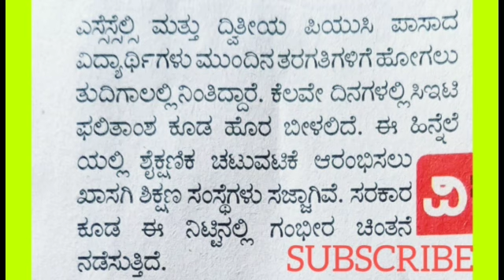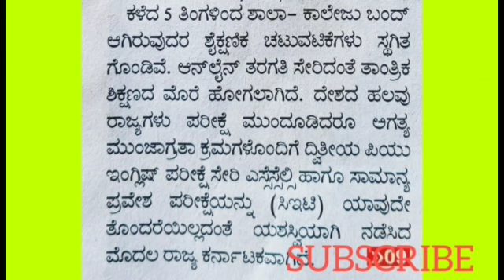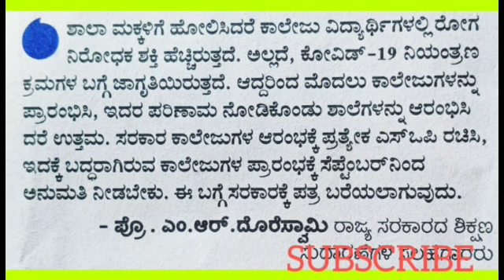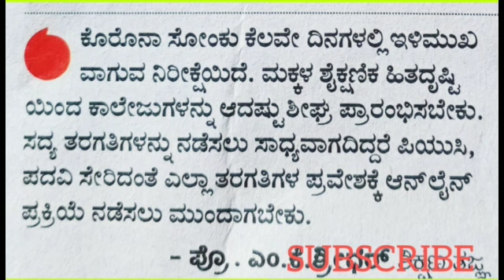🔥ALL UNIVERSITY UPDATES🔥||🔥COLLEGES REOPEN FROM SEPTEMBER🔥||VTU,DEGREE, DIPLOMA,RGUHS,SSLC,PUC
This video is regarding  the college reopen date 2020.All degree,all course Colleges will start
From  September.is it online or offline ???watch the video to get full information.